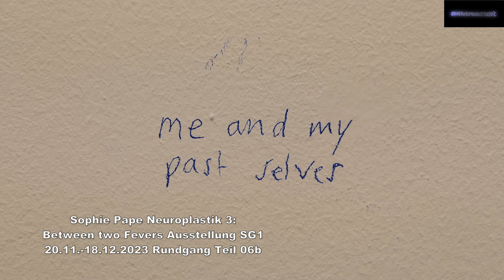Sophie Pape Neuroplastik 3 Between two Fevers Ausstellung SG1 bis 18.12.2023 Rundgang Teil 06b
Sophie Pape 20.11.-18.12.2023 Neuroplastik 3 - Between two Fevers Ausstellung in der SG1 Als dritter Teil der Reihe der „Neuroplastiken“ erzählt Neuroplastik 3: Between two Fevers installativ von psychischen und emotionalen Zuständen. Die Ausstellung greift den Zeitraum zwischen dem Fieber in einer Gegenwart und dem Fieber in einer Vergangenheit auf. Skulpturale Fragmente bilden einen räumlichen und zeitlichen Ablauf, der an Assoziationen und Erinnerungen aus Sophie Papes Kindheit, Jugend und ihrer näheren Vergangenheit anknüpft. Die Ausstellung ist danach immer montags von 17 - 20 Uhr geöffnet - oder nach Vereinbarung.

Wir zeigen einen Rundgang in mehreren Teilen. 06b